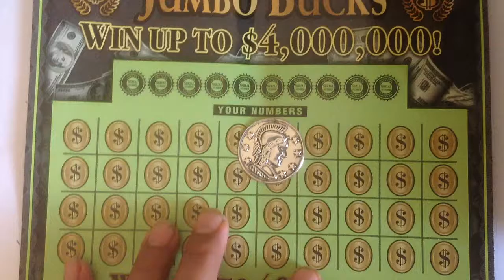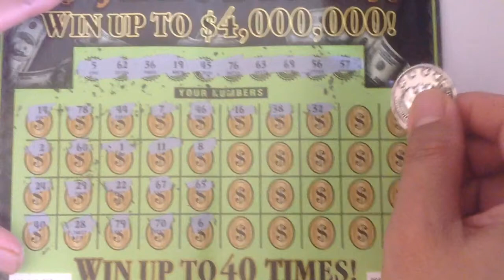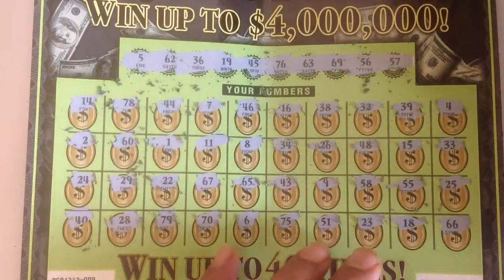$25 Mighty jumbo bucks .... bonus edition